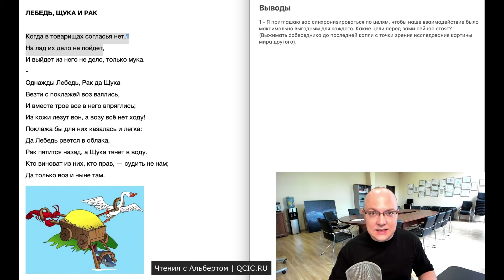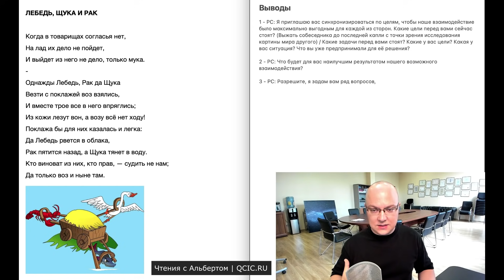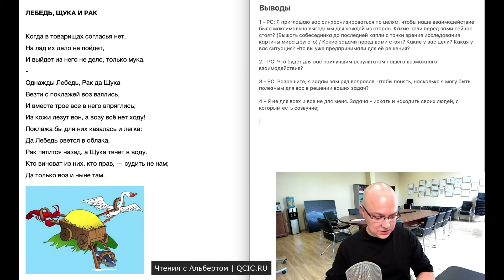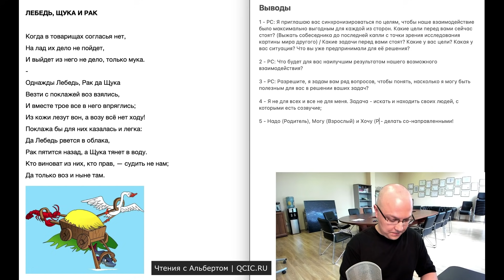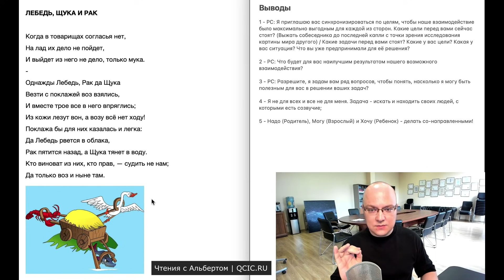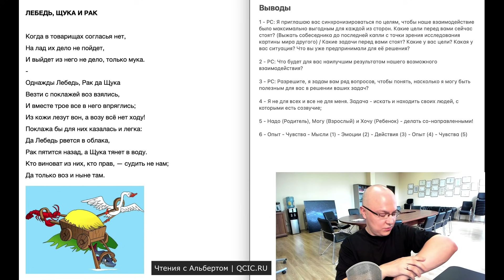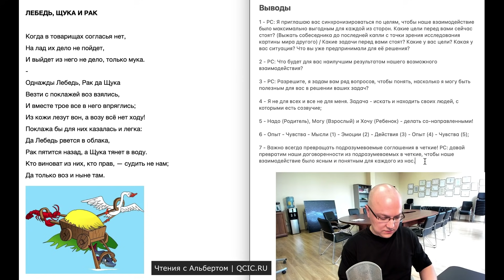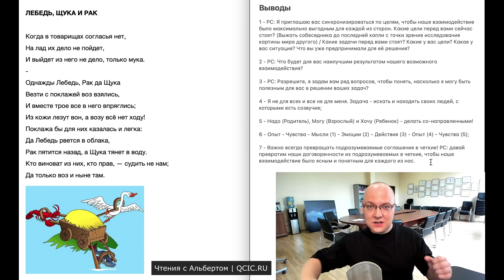Лебедь, Щука и Рак | 7 выводов | Смысл басни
Читаем басню о лебеде, щуке и раке и формируем 7 выводов, которые могут быть полезными с практической точки зрения!